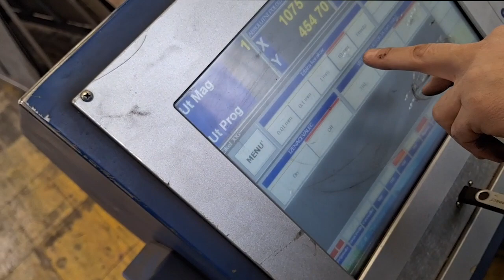Italian Technology Tecnumeric 30 C.S.M. 1000 (2005) Punching machine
This Italian Technology Tecnumeric 30 C.S.M. 1000 Punching machine was manufactured in the year 2005. It is equipped with a Tecnology Italiana control unit. The machine has a punching force of 300 kN.